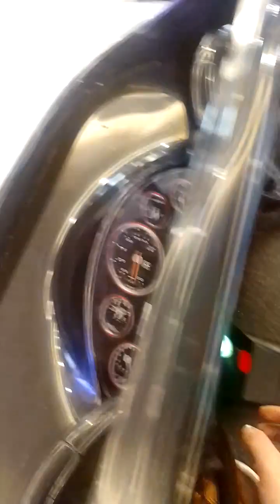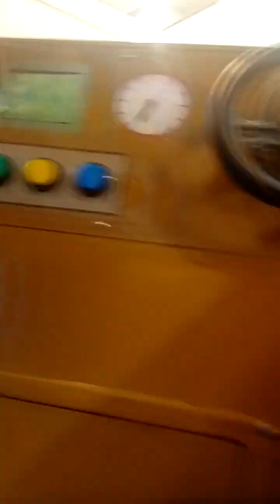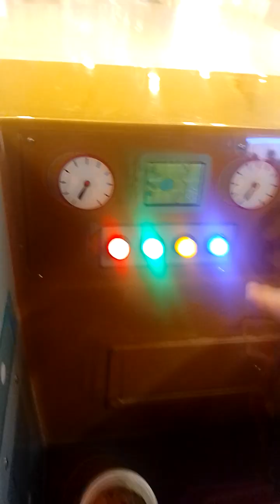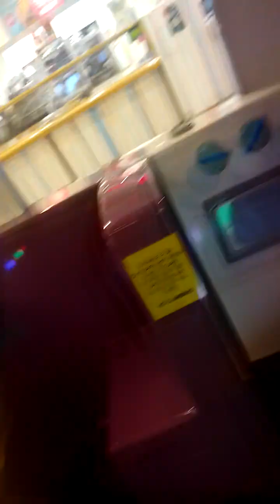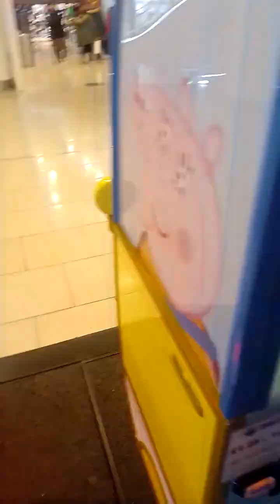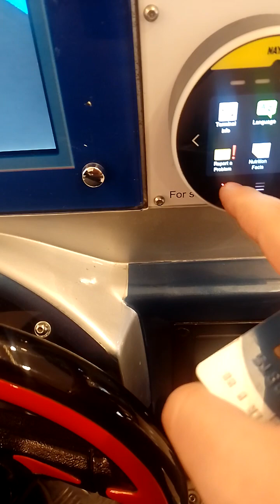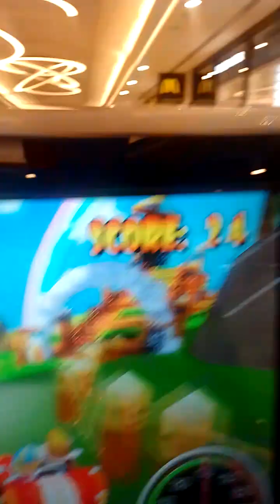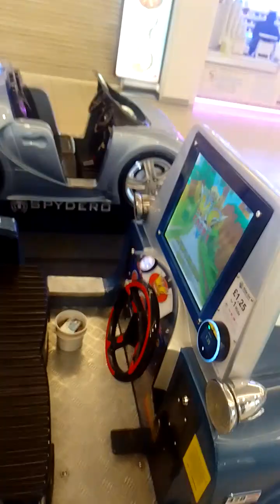Triple Kiddie Ride Video Spydero, Peppa Pig Campervan And KC Corba! Last Video Of February 2024